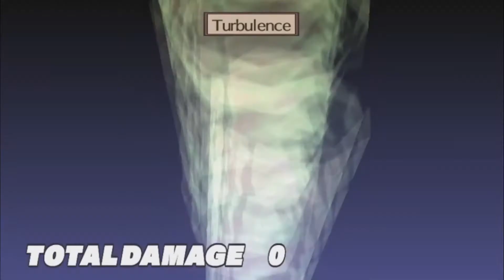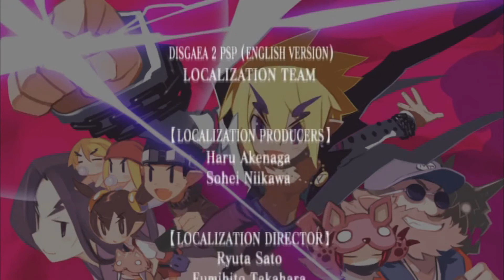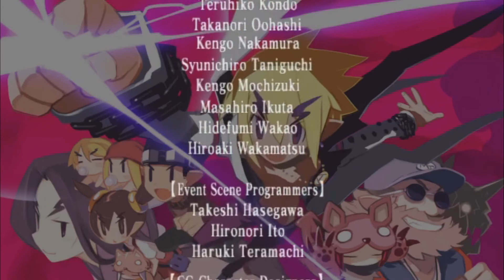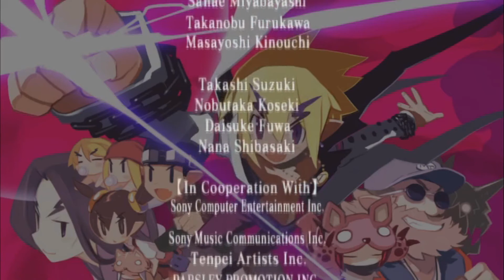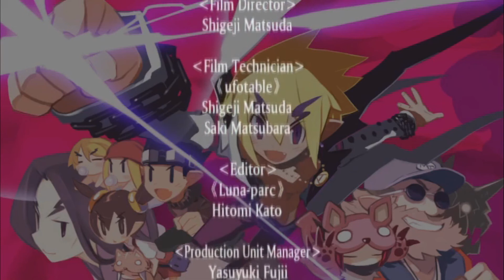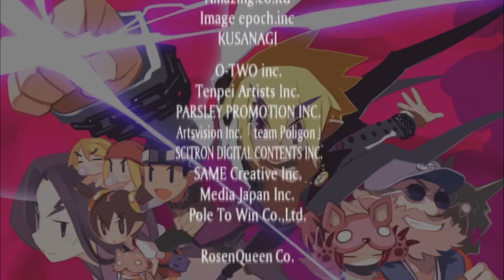Disgaea 2: Cursed Memories Axel Mode [Part 4] - The Essence Of A Dark Hero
Saving orphans is what an evil Dark Hero does right?